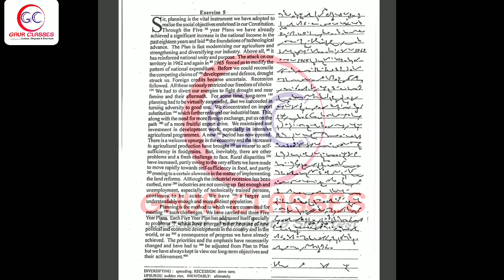5 progressive dictation 60 wpm | Shorthand Dictation by Achal Gaur